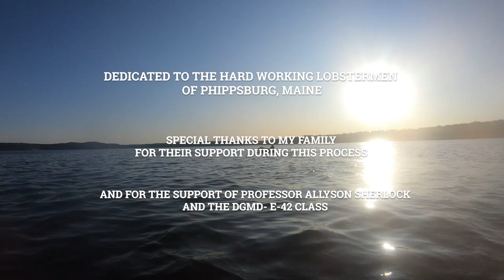NETWORKS | Fish and a fishing community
Learn how a close-knit fishing community in mid-coast Maine is buoyed by the sudden and miraculous return of the long missing Menhaden fish.